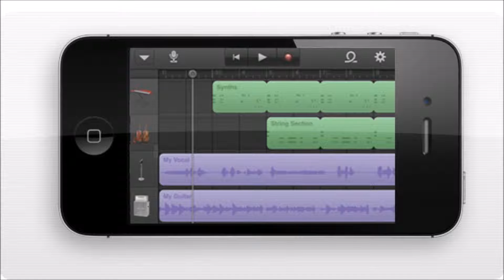GarageBand IPhone 4 - "Promise and Grace" - Amateur Piano